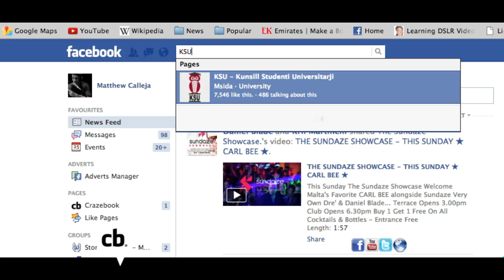KSU TREASURE HUNT 2012